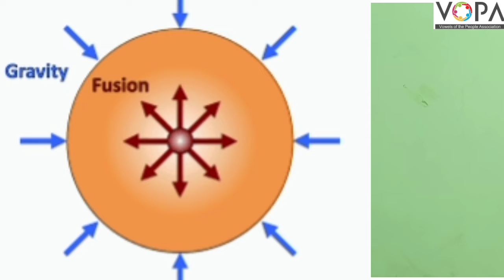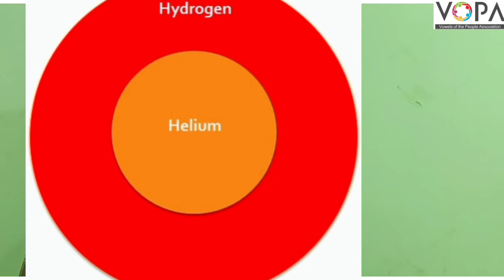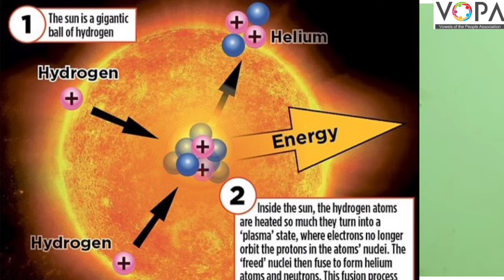8th | Science | Chap 19 | ताऱ्यांची जीवनयात्रा | ताऱ्यांची उत्क्रांती | V5 | V-School